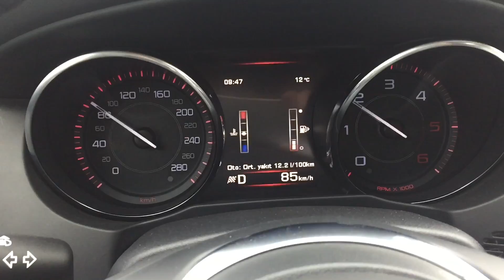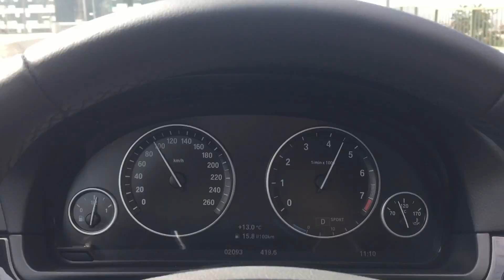Kosifler Oto Test günü :)